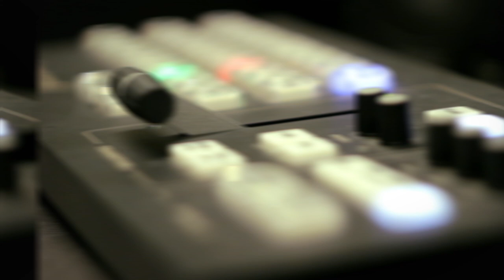JU Faculty of Management and Social Communication